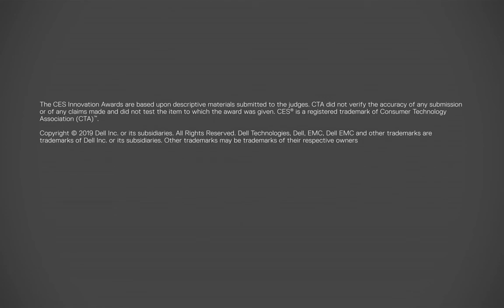Dell Technologies Innovations for Businesses | Support Nerds Inc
Meet our latest legends designed to elevate innovation. From captivating visuals to seamless productivity to all-encompassing gaming experiences, innovation starts here.